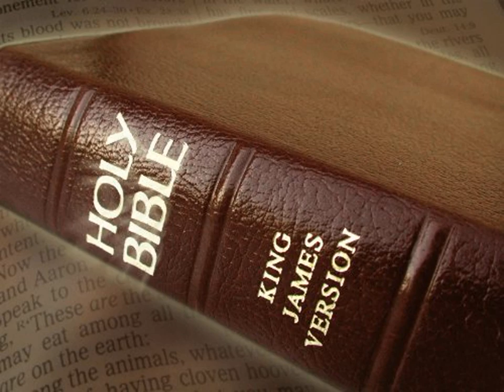King James Version Bible Audiobook Book of Job Chapter 06